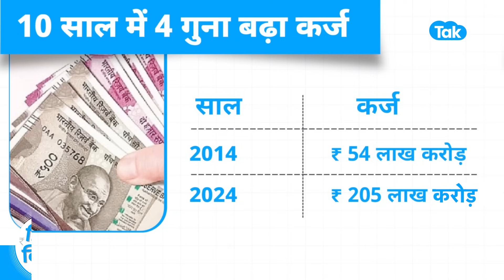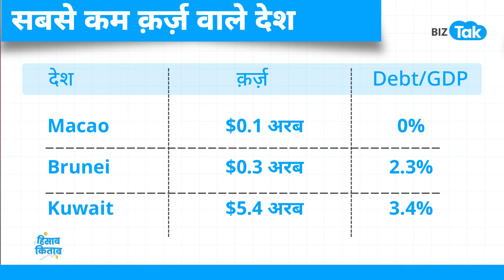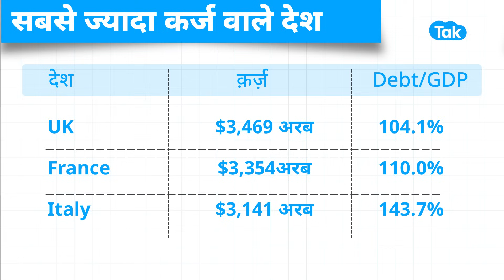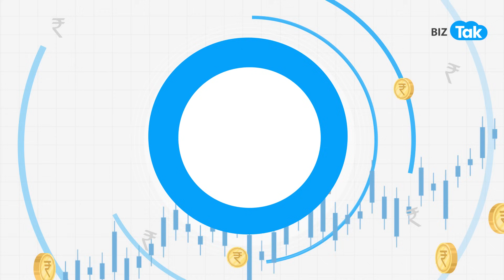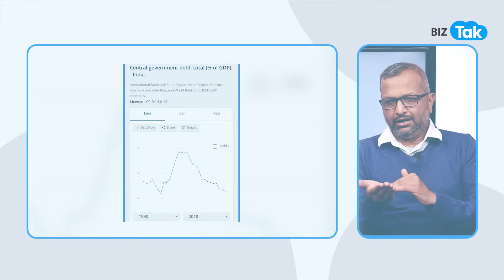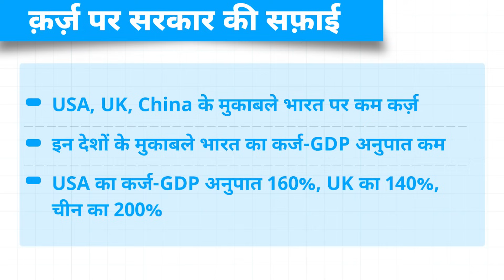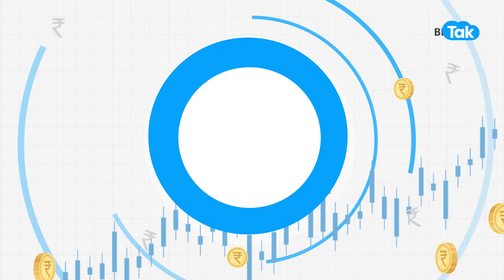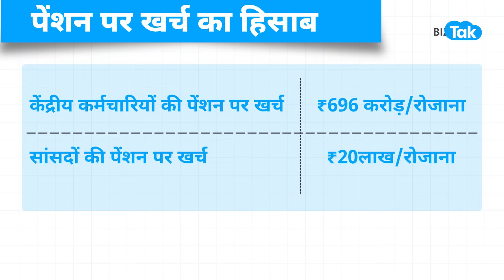Hisab-Kitab EP-2| कर्ज़ के जाल से निकल पाएगा भारत? |BIZ Tak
IMF has warned that India's government debt may exceed 100% GDP in medium term. Though government has rebuffed this projection calling it "misconstrued" IMF's projection raised many concerns. There are many questions, like high debt on India is good or bad? what are the figures about other countires? Will this debt create economic problems for India in longer terms? In this episode of Hisab Kitab Managing Editor of Tak channels Milind Khandekar decodes this complex issue in easy language.
BizTak Premium ज्वाइन करने के लिए क्लिक करें .